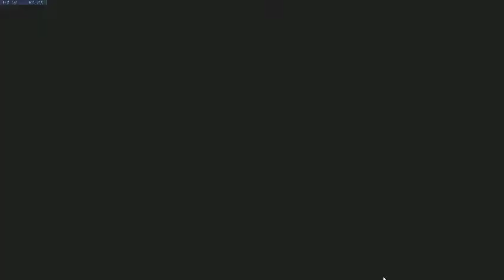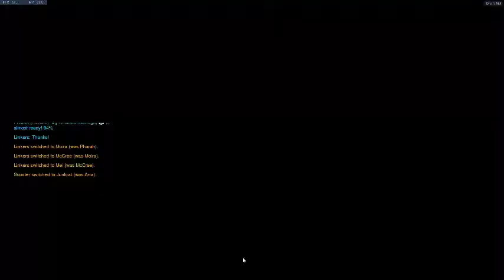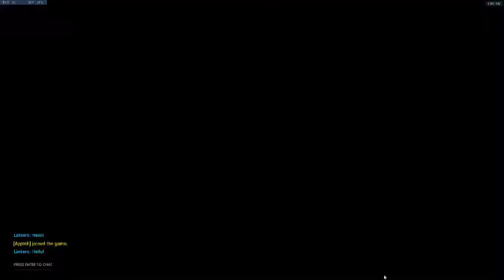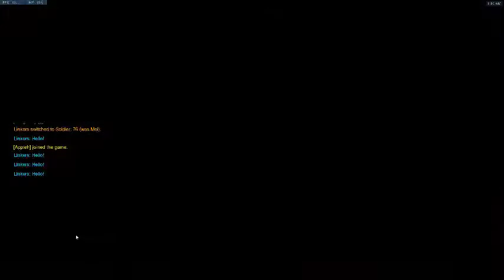overwatch woo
GPU: GeForce GTX 1070
CPU: Intel(R) Core(TM) i7-6700K CPU @ 4.00GHz
Memory: 16 GB RAM (15.95 GB RAM usable)
Current resolution: 2560 x 1440, 144Hz
Operating system: Microsoft Windows 10 Pro